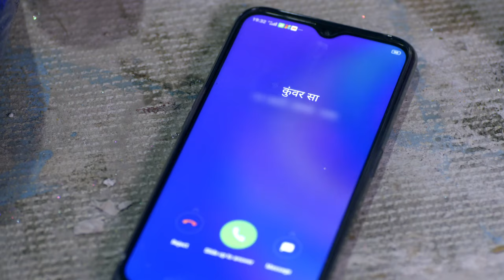Manmohini - Week In Short - 6-9-2019 - Ram, Mohini, Sia, Makadi, Gopika, Mann - Zee TV